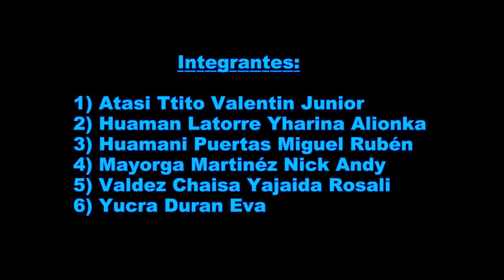PROBLEMAS AMBIENTALES EN CUSCO - UAC